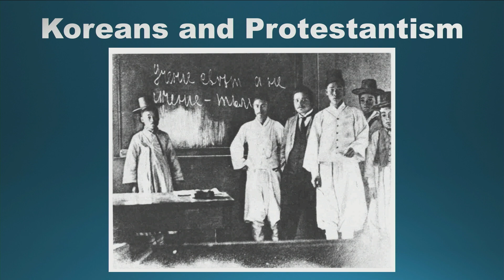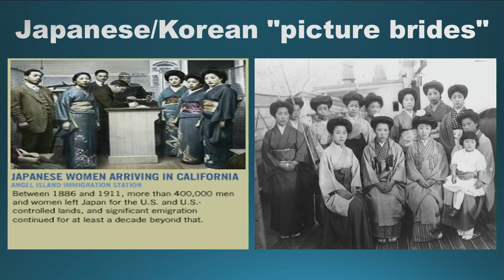Koreans and Protestantism